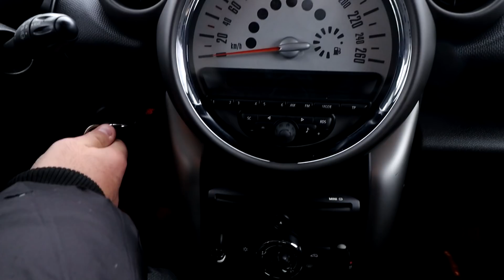Mini Countryman si o URMARIRE ca in filme